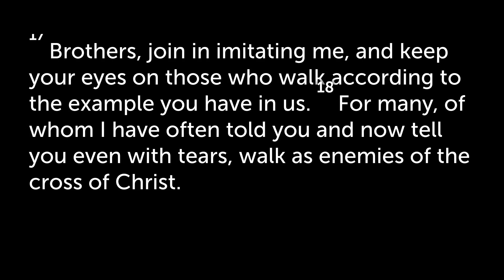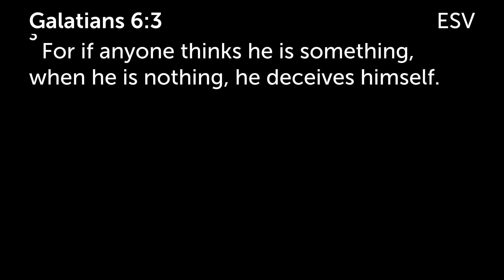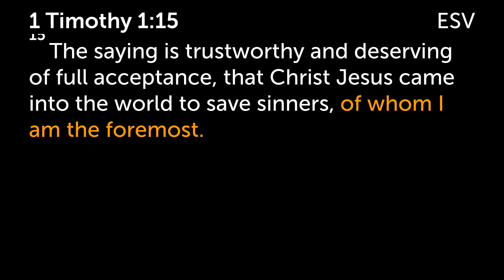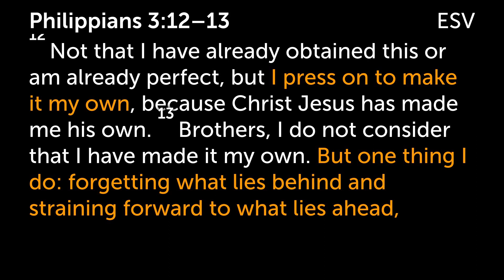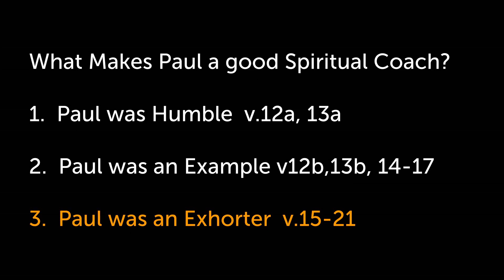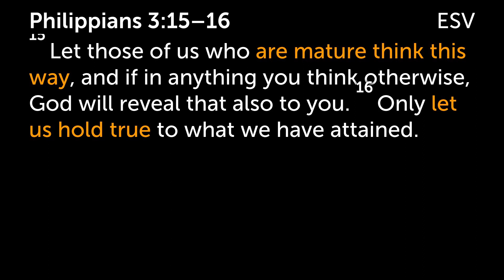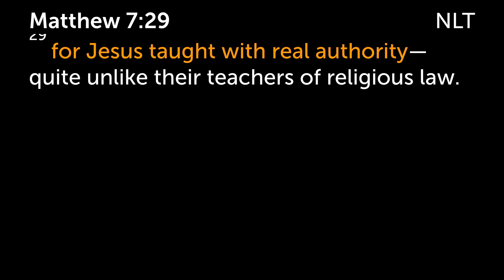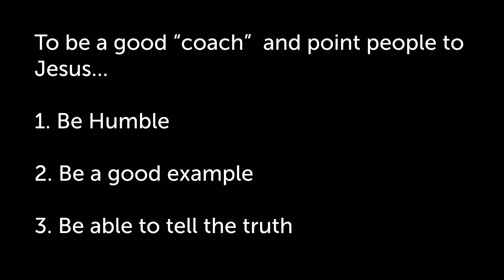A Spiritual Pep Talk January 21, 2024